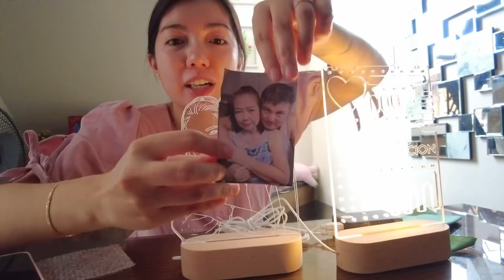Vlog #237- Nakaka Iyak na Regalo!